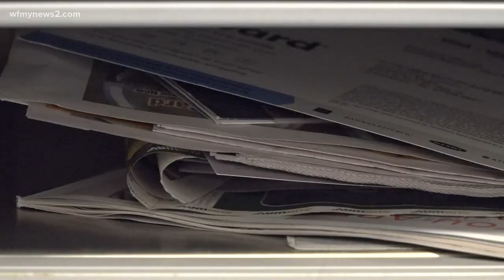High Point police: 'Mail theft rings are on the rise'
High Point Police are warning homeowners about mail theft rings on the rise.

Police said different groups of people are preying on those sending gifts, as well as those simple paying bills and using their own mailbox. The department said it has seen an uptick of this postal crime recently.

"We've got several rings actually that are doing this" Financial Crimes Detective Ryan Klejmont with HPPD said. The red flag up on your mailbox is basically a big red target for these 'rings' of mail thieves Klejmont explained.